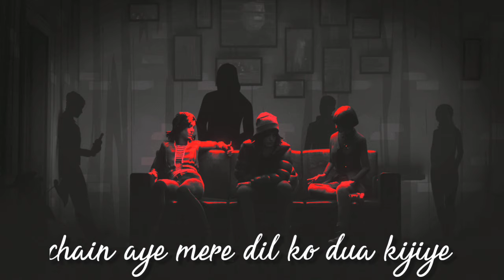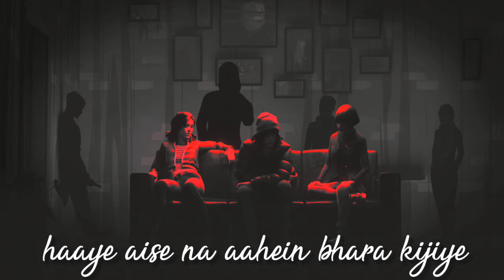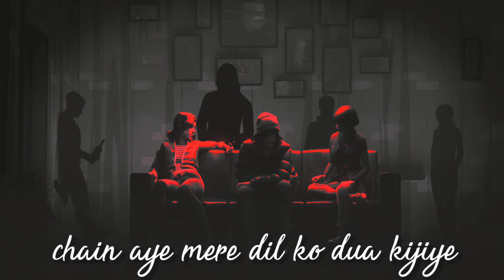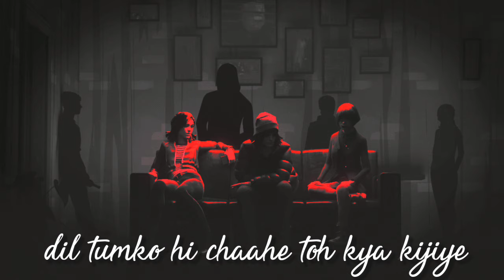O Mere Di Ke Chain - | Slowed + Reverb | Lyrics | Use Headphones 🎧🎧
𝙎𝙊𝙉𝙂 𝙇𝙔𝙍𝙄𝘾𝙎 :

o mere dil ke chain

chain aye mere dil ko dua kijiye

apna hi saaya dekh ke tum

jaane jahan sharma gaye

abhi toh ye pehli manzil hai

tum toh abhi se ghabra gaye

mera kya hoga socho toh zara

haaye aise na aahein bhara kijiye

aap ka armaan aap ka naam

mera tarana aur nahin

inn jhukti palkon ke siva

dil ka thikana aur nahin

jachta hi nahi aankhon mein koi

dil tumko hi chaahe toh kya kijiye